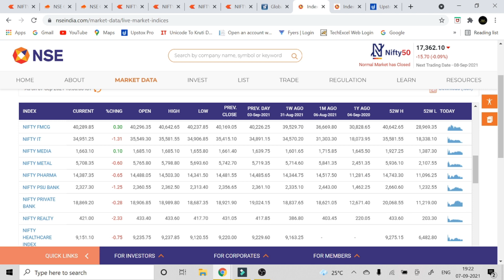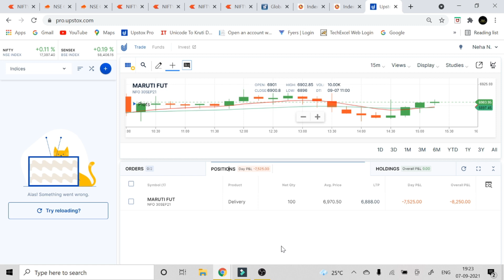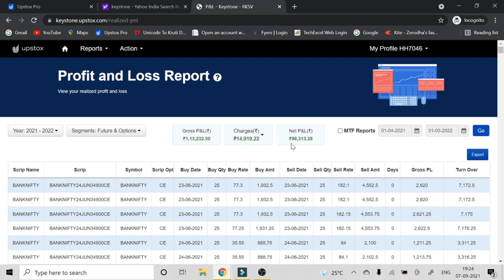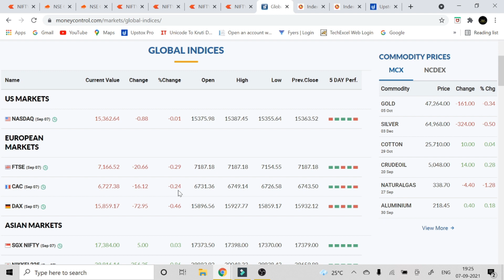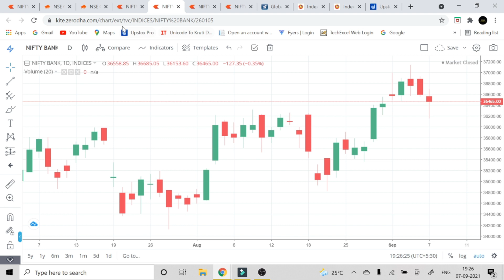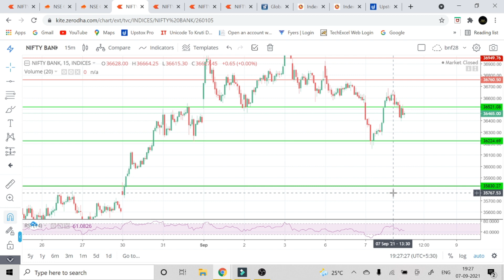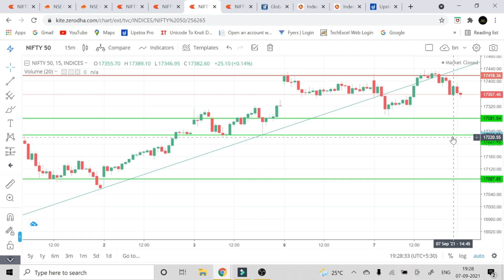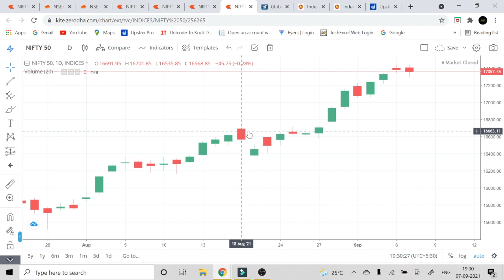Live Stock Market Analysis & Trading (07 Sep 2021)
Telegram - For Investing & Trading   educational equity calls , Join it.